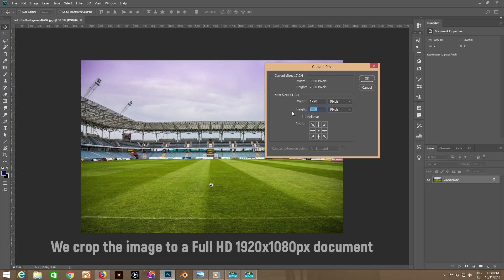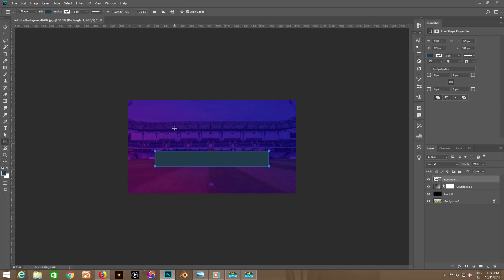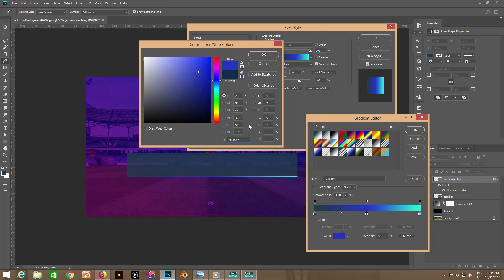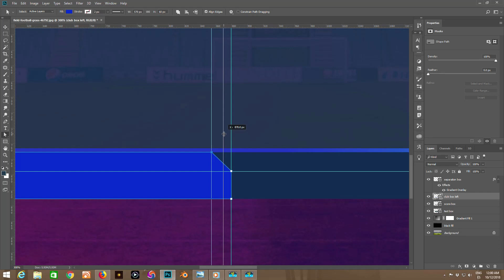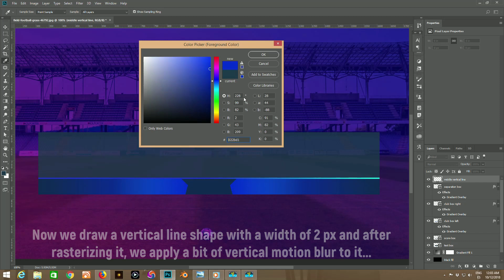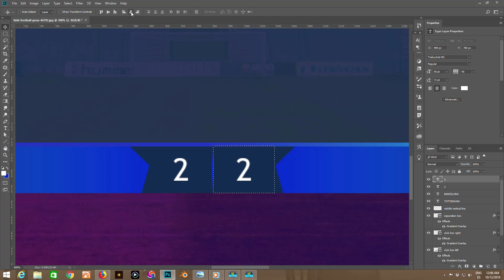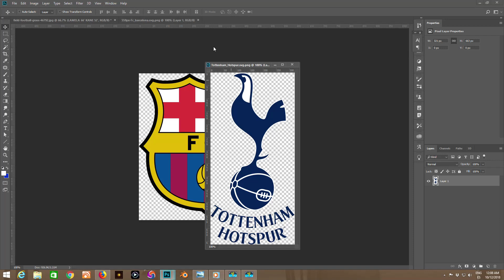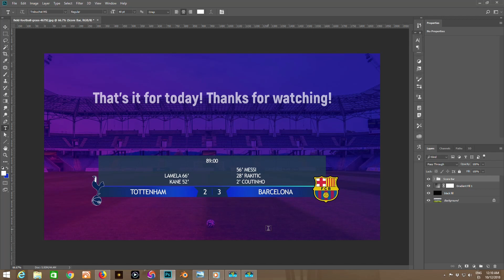Making the Score Bar Graphic of the UEFA Champions League (2018/2019) in Photoshop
Photoshop Tutorial showing how to make the Score Bar Graphic we see in each game of the new Champions League Season 2018/19.